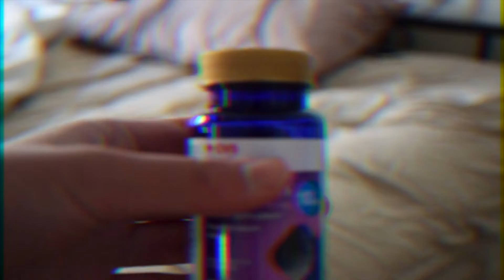narrative film - an addicted dreamer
Indulge in dreams or face reality?